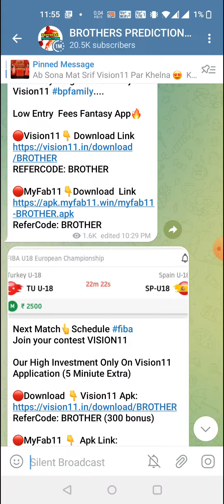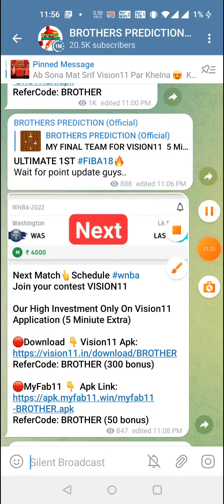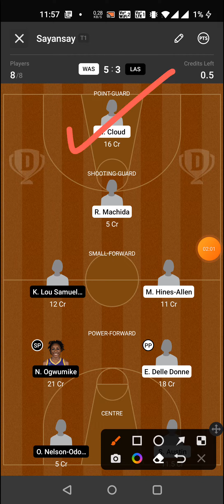WAS vs LAS BASKETBALL DREAM11 TEAM PREDICTION TODAY MATCH | WNBA DREAM11 TEAM